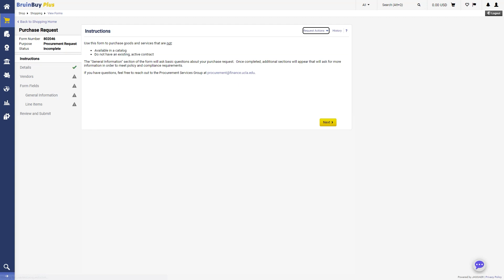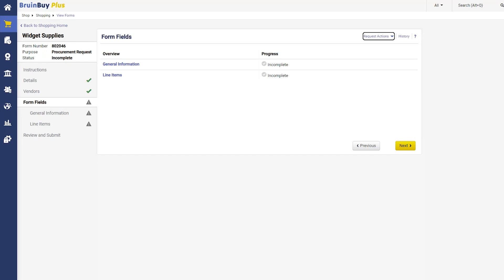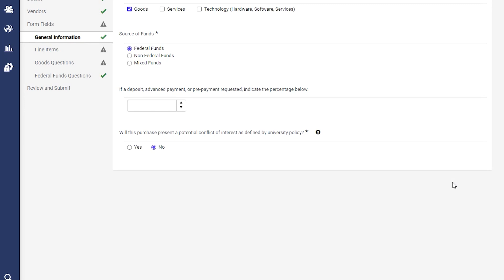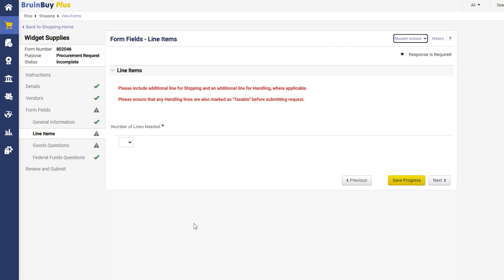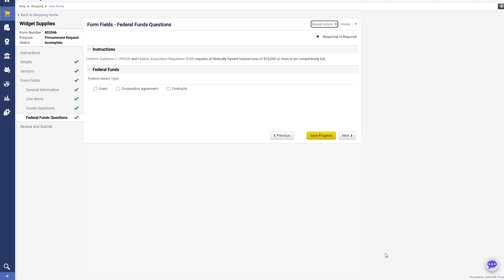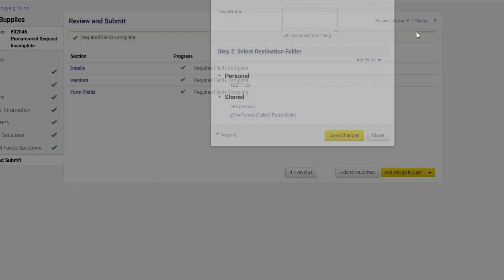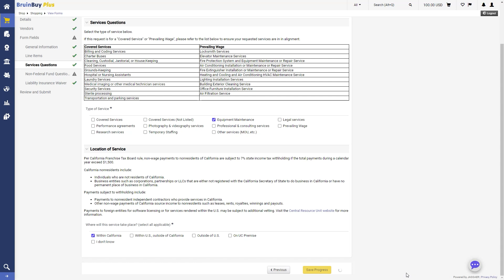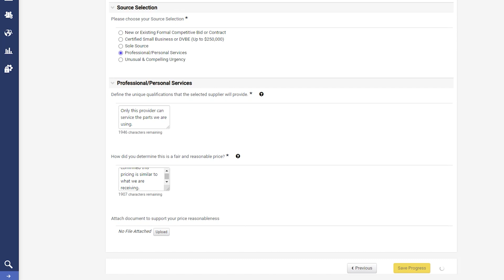BruinBuy Plus | Forms - Purchase Request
This video shows how to fill out the form for a Purchase Request (Item not found in catalogue that requires approval).